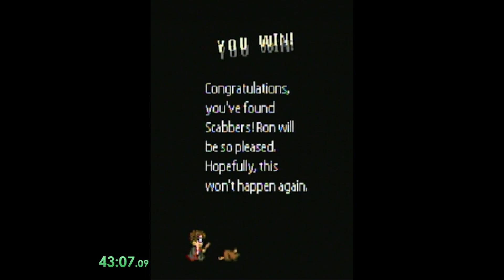Harry Potter: Find Scabbers (Arcade Mode - Easy) in 43:06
PB on 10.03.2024, Nokia N86 8MP